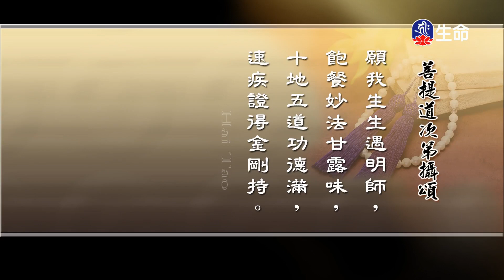菩提道次第攝頌-2_海濤法師弘法講座(國台)_(lifetv_20201124_22:00)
海濤法師弘法講座(國台)_菩提道次第攝頌。